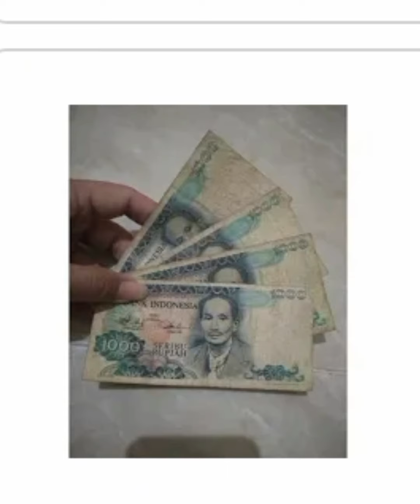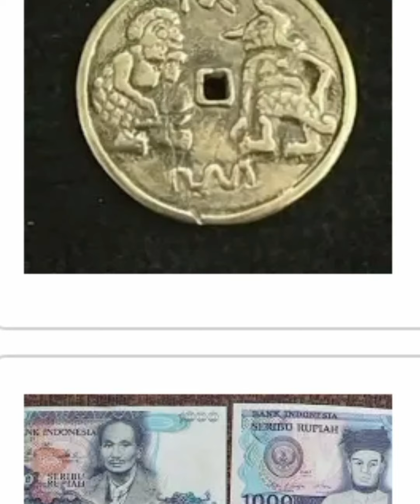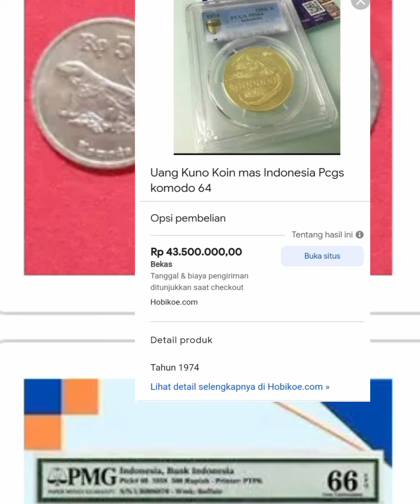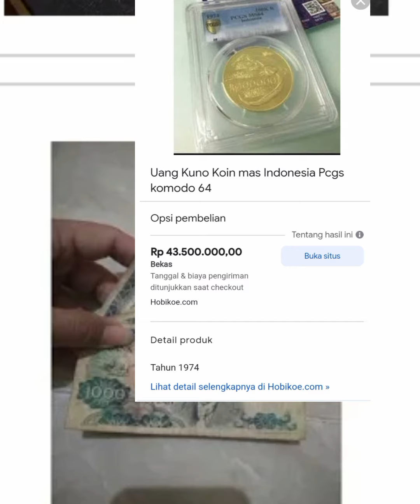HARGA uang koin ini tembus 43.000.000 ⁉️uang koin emas tembus puluhan juta.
Harga uang kuno mahal ,harga uang koin ini sangat mahal tembus puluhan juta ,koin ini juga bisa kita jual lebih mahal contohnya harga maksimal 100 juta.

Simak videonya sampai selesai dan jangan di skip2 supaya paham dan jelas... trimakasih.